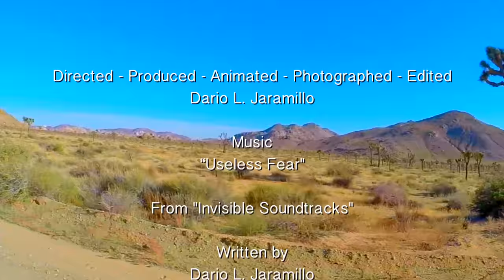Dar - Useless Fear - 360° Version for VR Viewing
For VR viewing.

Try this with your Google Cardboard!!! Caution: motion sickness guaranteed!!! For best viewing quality use the 4k setting.

Music from Dar's project: "Invisible Soundtracks".